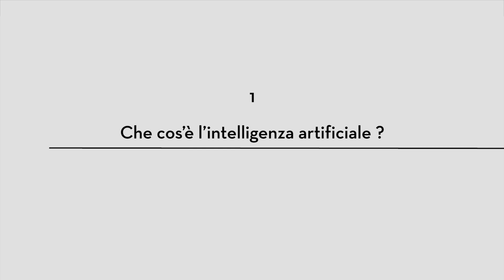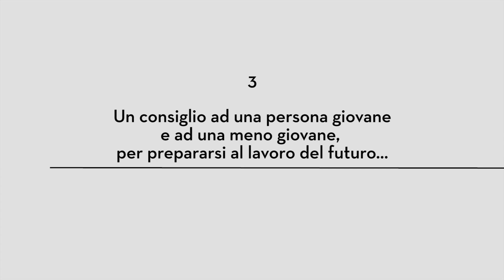Morning Future - Jerry Kaplan: "Non abbiate paura dell'intelligenza artificiale"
Jerry Kaplan, informatico tra i pionieri della Silicon Valley, riflette sul rapporto tra intelligenza artificiale e futuro del lavoro, assicurando che la componente umana manterrà sempre un ruolo centrale.

Ecco le domande a cui ha risposto:
Che cos'è l'intelligenza artificiale? 0:11
Quali effetti produrrà l'intelligenza artificiale sulla nostra vita lavorativa? 1:01
Un consiglio ad una persona giovane e ad una meno giovane, per prepararsi al lavoro del futuro? 2:13
Esiste il rischio che la tecnologia fagociti la nostra vita? Che cosa ci consiglia? 3:18